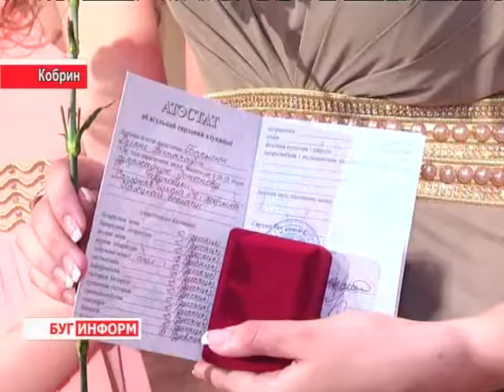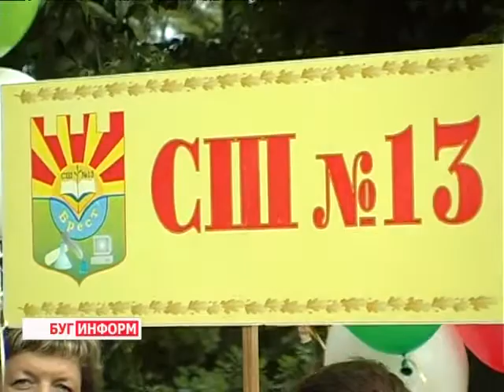2013-06-15 г. Брест Телекомпания "Буг-ТВ". Итоговые новости. Выпускные балы на Брестчине.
Ах, выпускной, выпускной... Сколь много воспоминаний связано у каждого из нас с этим знаменательным событием. Надежды, планы, иллюзии, фантазии. Как сложится будущее, получится ли все то, о чем мечтали - покажет жизиь... Но в день выпускного бала верится, что все будет так, как задумывается.
В этому году 11 тысяч 300 выпускников берестейского края покинули альма -- матер, чтобы пойти своим путем  по жизни, без  направляющей руки родителей и педагогов, они хотят строить свое будущее по-своему. И у них это должно получиться, потому что они -  молоды, уверены в себе, инициативны и умны. В подтверждение вышесказанного медали, которые вручали им руководители областной вертикали. Золото и серебро засверкало на груди четырехсот сорока девяти умников и умниц Брестской области. В городе Кобрине торжественную церемонию награждения провел глава региона Константин Сумар.